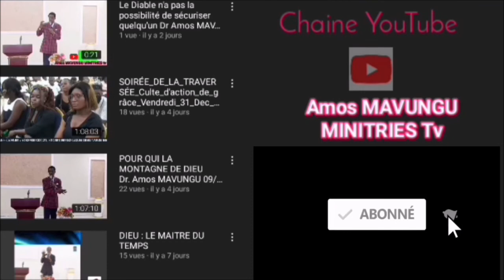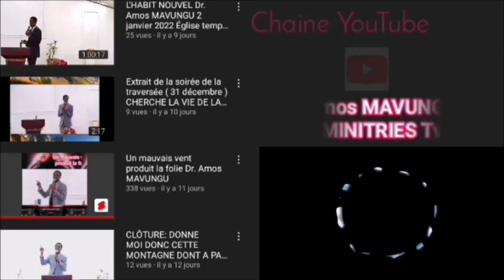Jour 3 : LE MINISTÈRE DE JESABEL DANS L'ÉGLISE 3ème jour Dr. Amos mavungu vendredi 25 Mars 2022